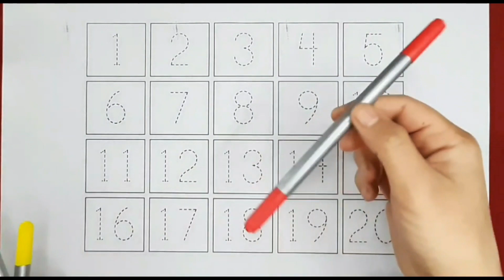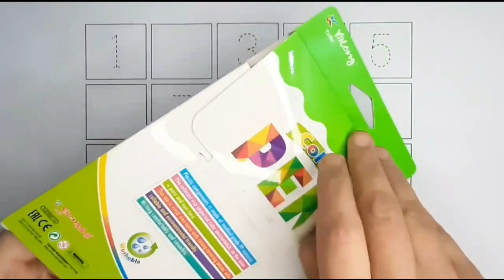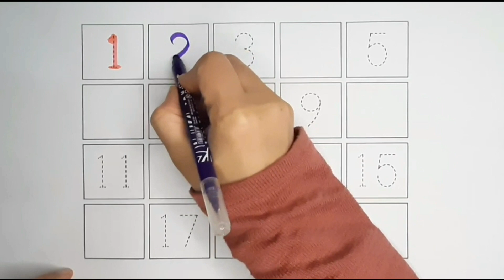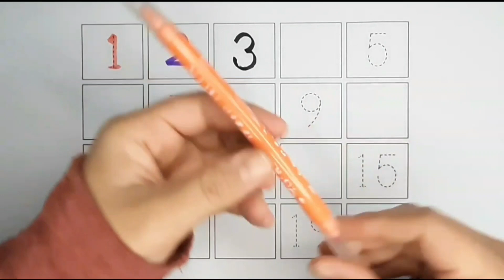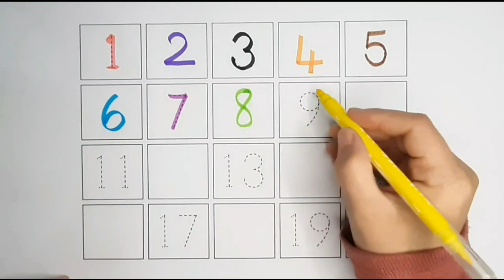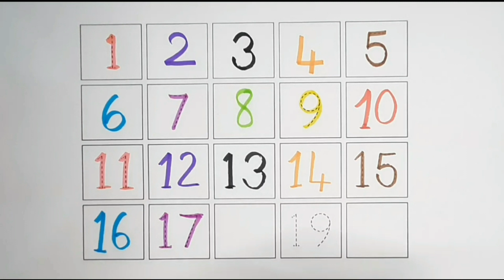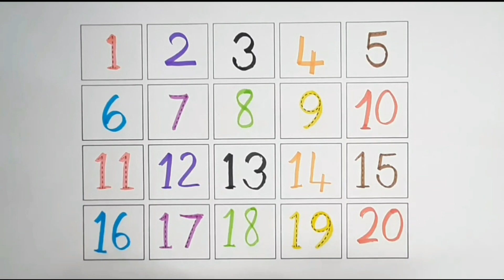Apprenez à votre enfant à lire et à écrire les nombres de 1 à 20 et à identifier les nombres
Salut les gars! Aujourd'hui, nous allons apprendre les nombres 1 à 20. Il a été créé pour inculquer le concept des nombres en les lisant à intervalles de 1. Amusez-vous à apprendre les nombres en recherchant les mêmes nombres, en les écrivant à plusieurs reprises selon la façon dont ils sont écrits et en les coloriant. De plus, vous pouvez apprendre à identifier les nombres en devinant les nombres qui entrent dans les espaces vides. Il s'agit d'une vidéo destinée aux nourrissons et aux enfants qui leur permet d'apprendre en écoutant des comptines de manière simple et amusante. Profitez de nouvelles vidéos chaque jour en vous abonnant et en configurant des notifications. "J'aime" est d'une grande aide dans la production vidéo ^0^